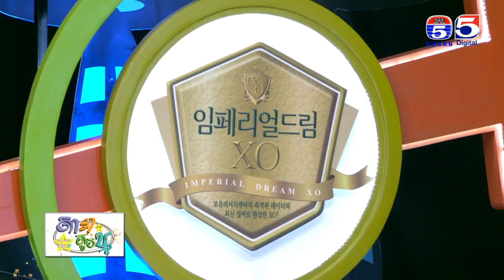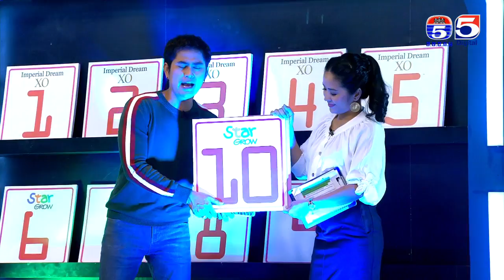ហ្គែមបិទស្ទិគ័រលើដងខ្លួន កម្មវិធីតារាតូចខ្ញុំ My Little Star EP Part (1/4)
My Little Star
កម្មវិធីតារាតូចខ្ញុំ
My Little Star
Tv5 Cambodia
TV5
ប៉ុស្តិ៍លេខ5
ស្ថានីយ៍ទូរទស្សន៍ប៉ុស្តិ៍លេខ5